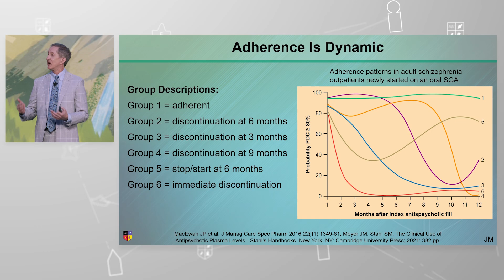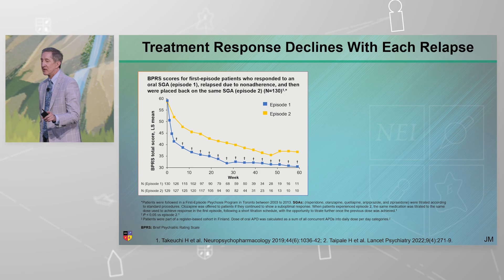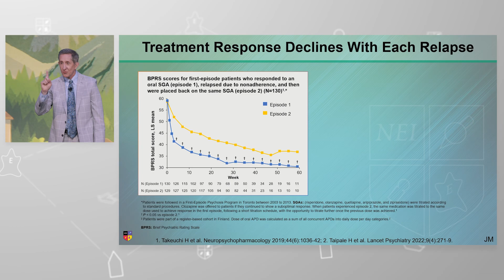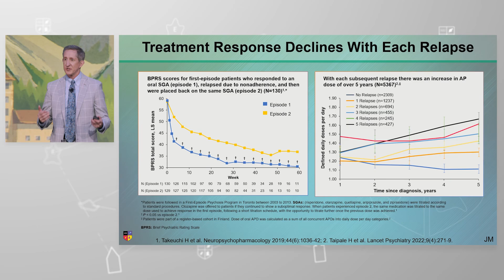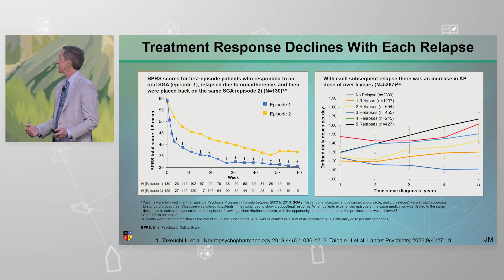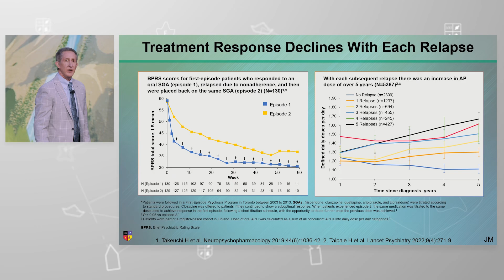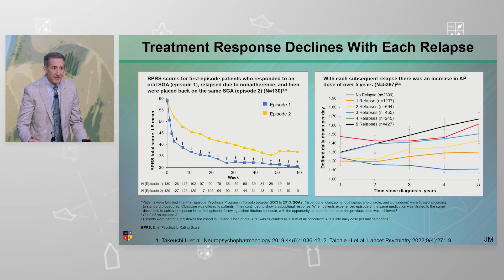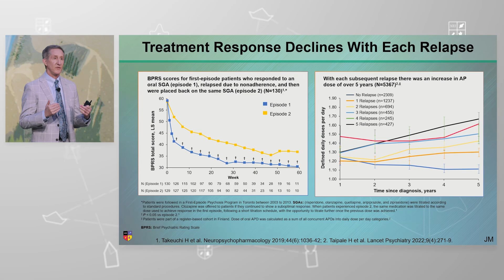Adherence to Antipsychotics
Here, Dr. Jonathan Meyer describes why adherence to antipsychotics is critical and how long-acting injectables (LAIs) are basically a shortcut to help maintain adherence.

Presented at the 2023 NEI Congress, session titled, "Get to the Point: Utilizing Long-Acting Injectable Antipsychotics to Improve Adherence and Prevent Relapse".  Watch the full CME/CE lecture by creating a free NEI guest account